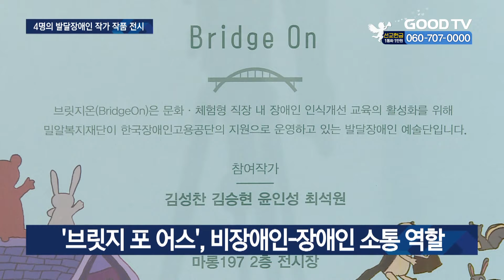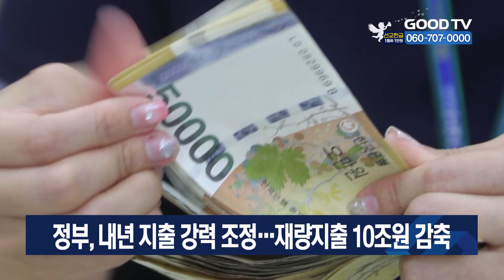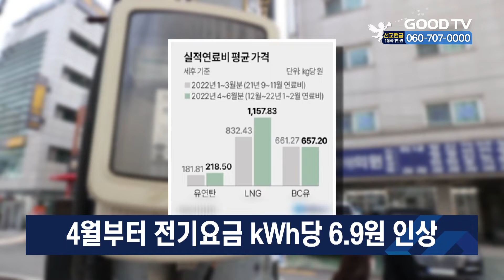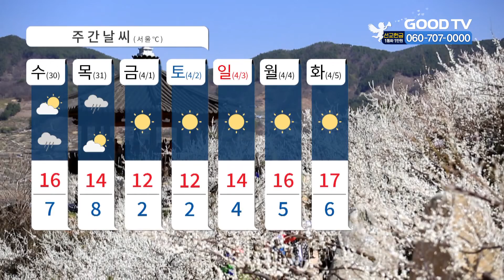[다시보기] 3/29(화) 예장백석, 우크라이나 선교사 초청 위로 外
1.대한예수교장로회 백석총회가 전쟁으로 일시 귀국한 우크라이나 선교사를 초청해 위로하고 국내 체류 지원금을 전달했습니다.
2 우리 사회의 생명 경시 풍조를 반성하고, 생명 존중의 가치를 확산시키기 위한 기도회가 열렸습니다.
3.발달장애인 작가들이 비장애인과의 소통을 위해 직접 그린 작품을 전시하고 있습니다. 전시회 ‘브릿지온 아르떼’를 소개해드립니다.
4.감리교신학대학교가 개교 135주년을 맞아 매달 학술포럼을 엽니다. 첫 포럼에선 드라마 오징어 게임으로 본 자유의지가 발표됐습니다.
5.CBMC 부산동백지회가 신임회장 정동수 회장을 중심으로 창립대회를 개최했습니다.

* 방송시간
 GOODTV NEWS

● 본방 : 월 ~ 금요일 21:50
● 재방 : 화 ~ 금요일 06:50  /  토요일 06:00
● 삼방 : 화 ~ 금요일 12:00   /  토요일 14:00

* 시청방법

- IPTV: KT Olleh TV 234번, SKB Btv 303번, LG U+ 273번
- 위성TV: KT 스카이라이프 186번
- 케이블: Btv 케이블 224번, LG헬로비전 289번, 딜라이브 303번,